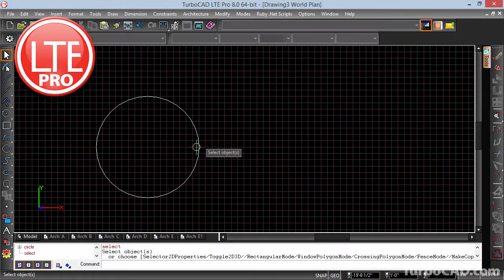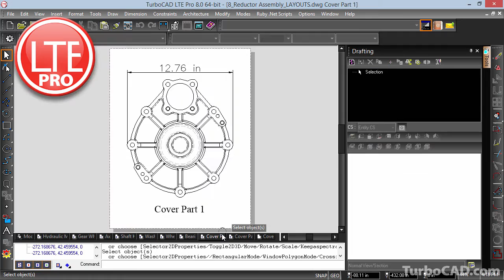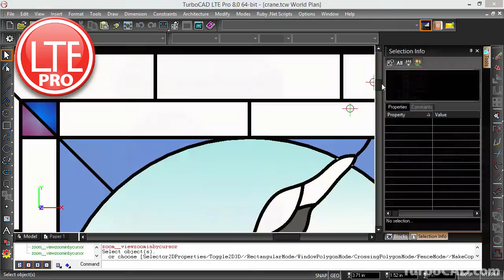TurboCAD LTE Pro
TurboCAD LTE Pro is a full-featured 2.5D CAD software solution with advanced features and extensive file support. TurboCAD LTE offers everything you look for in AutoCAD LT, plus additional advanced features that CAD professionals want, all at a fraction of the price.